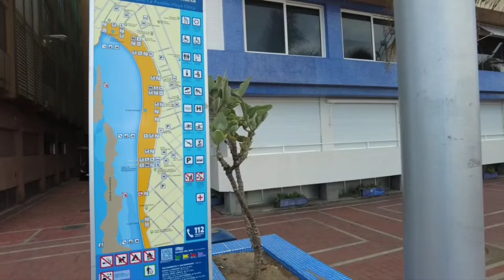Das aktuelle Wetter heute....19.6.24...in Las Palmas - Windsurf World Cup Ende Juni bis 7.Juli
Aktuelle Nachrichten hier:

Windsurf World Cup – Der Strand Playa de Pozo Izquierdo auf Gran Canaria wird vom 29. Juni bis 7. Juli zum Mittelpunkt der 36. Gran Canaria Gloria Windsurf World Cup. Über 150 Windsurfer aus der ganzen Welt  nehmen teil, einschließlich der neuen PWA Slalom X-Weltmeisterschaft. Diese Meisterschaft kombiniert Sprünge und Slalomrennen, um den vielseitigsten Fahrer zu ermitteln. Zu den Teilnehmern gehören prominente Windsurfer wie Morgan Noireaux und Sarah Hauser. Neben den Wettkämpfen gibt es Konzerte, Windsurf-Demonstrationen und viele weitere Aktivitäten.

El Chaval de la Bachata Das Festival in Maspalomas...am kommenden Sonntag

Danke schön.